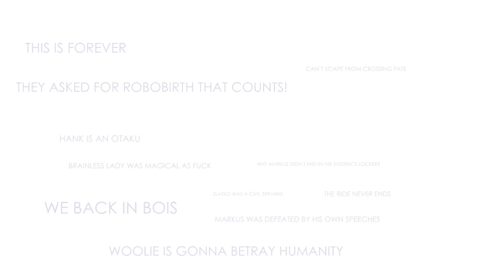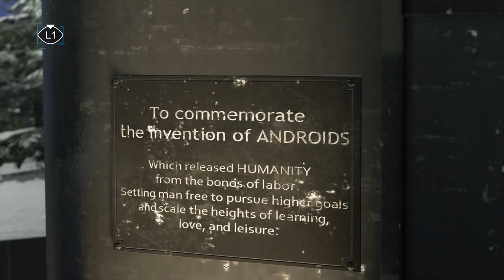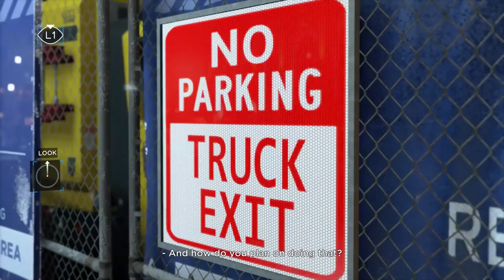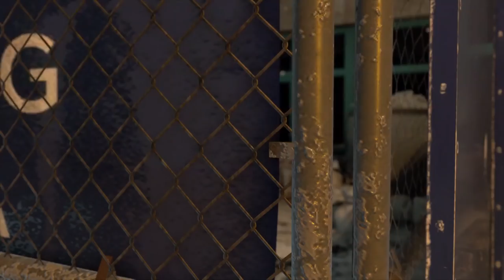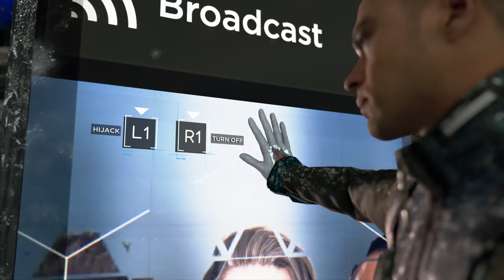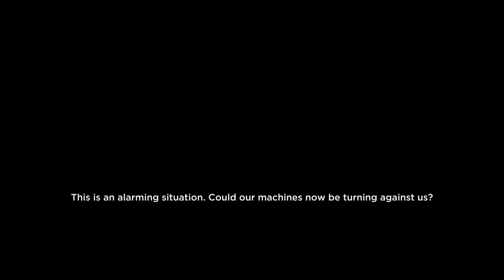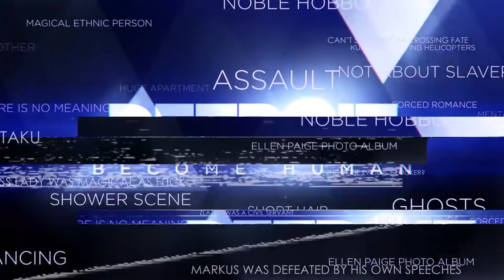Super Best Friends Play Detroit - 2nd Gig (Part 14)